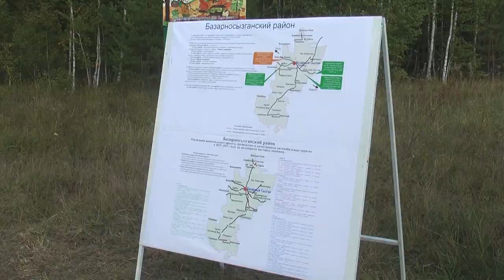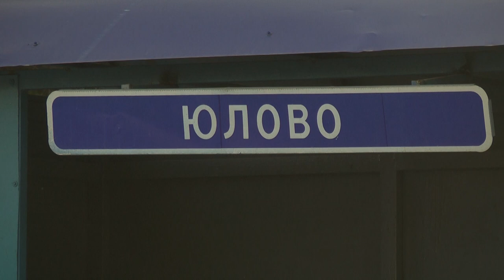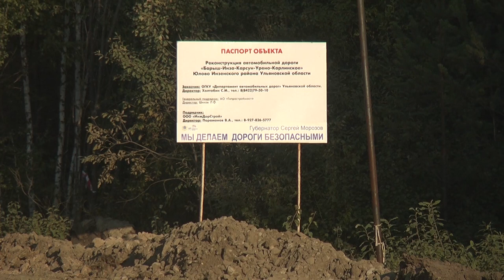В Ульяновской области отремонтировали опасные дороги